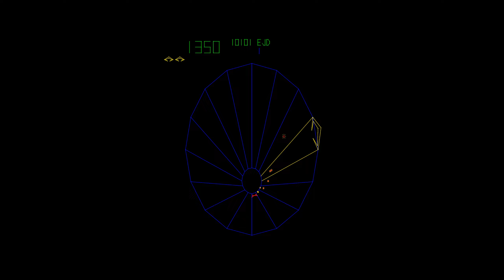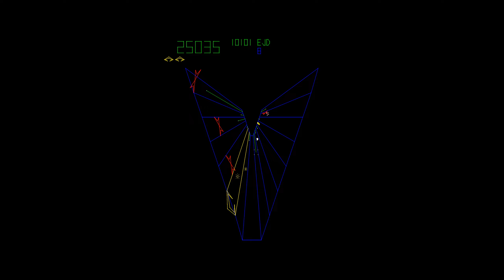Tempest Arcade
In Tempest, the player controls a ship that moves around the top edge of a tube or a spider web -like playfield, the shape of which varies based on the level. The web is divided into lanes, which the enemies start climbing from the bottom.
The player moves his ship around with a rotary controller and fires down into the web to keep the enemies from reaching the top while dodging incoming fire. A superzapper can be used to destroy all enemies on the web once per level. When all enemies in the level have either been destroyed or have reached the top of the web, the player zooms down the web and warps to the next level.

There are five enemy varietes:

Flippers flip around from lane to lane and fire bullets towards the player. If they reach the top, they will try to grab the player's ship and drag it down to the bottom, costing a life.

Tankers are purple squares that split into two other enemies when shot.

Spikers are green blobs that climb up and down a lane, leaving a spike that kills the player if he runs into it when warping to the next level. Spikes can be shot down with sustained fire.

Fuseballs are fast-moving sparks.

Pulsars electrify lanes at regular intervals, killing the player on contacting the lane.

The game is endless.